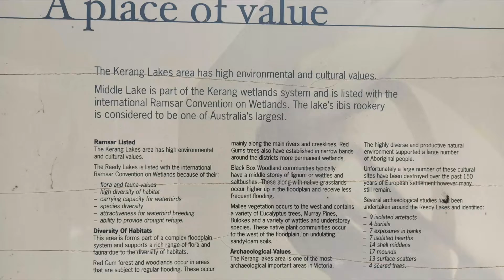Reedy Lake Kerang Victoria Australia Bird watch shelter.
Middle Reedy Lake is home to the Ibis Rookery where thousands of ibis breed annually. The wetlands are home to many species of waterbirds including ibis, coots, sea eagles, herons, kites and spoonbills. Note the Birdwatch cabin in the photo slideshow.